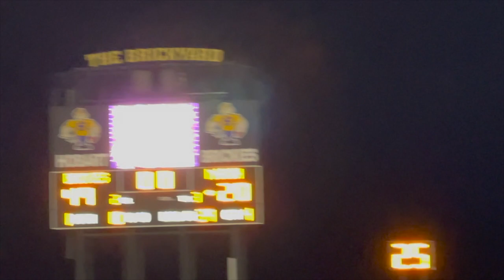Hobart High School - Road to State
The Hobart Brickies have worked hard all season and are now one game away from having every football player's dream to become their reality. Take a closer look at a few games from this past season and discover why the hard-hitting smash mouth boy's in purple and gold have weathered the storm to become one of the best football teams in the state of Indiana.